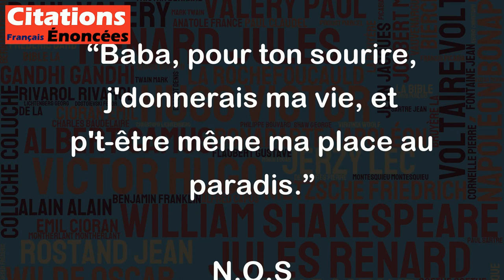Baba, pour ton sourire, j'donnerais ma vie, et p't-être même ma place au paradis. - N.O.S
Cette citation est une expression d'amour inconditionnel. "Baba" est probablement une personne chère à l'auteur qui écrit ces merveilleux mots de chanson. L'idée de donner sa propre vie et même de renoncer à sa place au paradis pour offrir un sourire à cette personne est une image de l'amour dévoué et de l'attachement profond. Cette citation est un témoignage de l'importance de l'amour et de l'affection dans nos vies, et rappelle que ce sont les relations humaines qui comptent le plus.